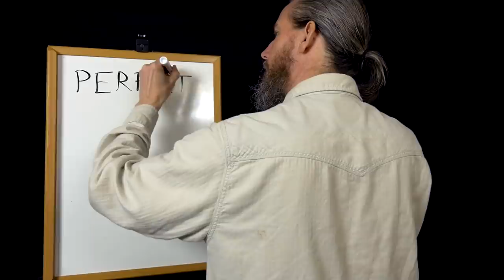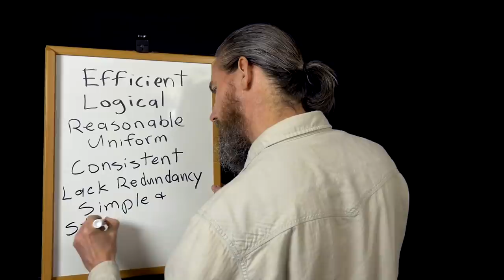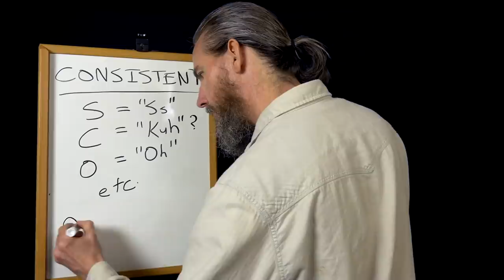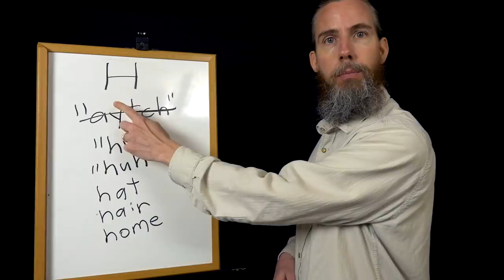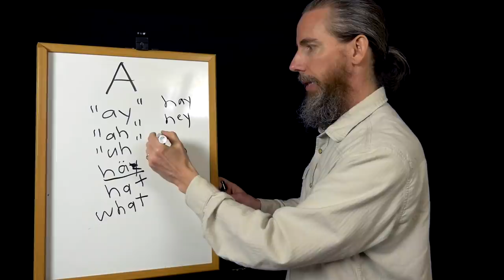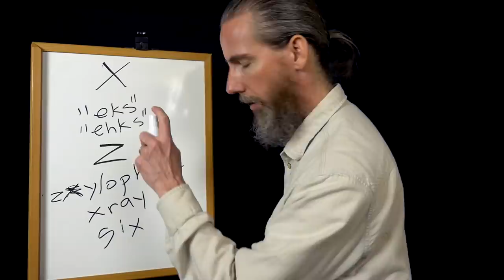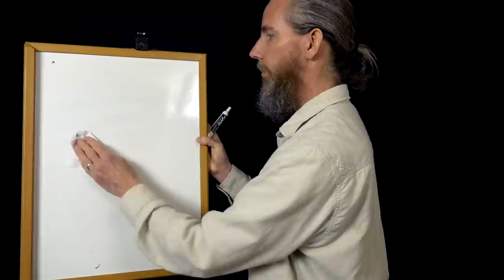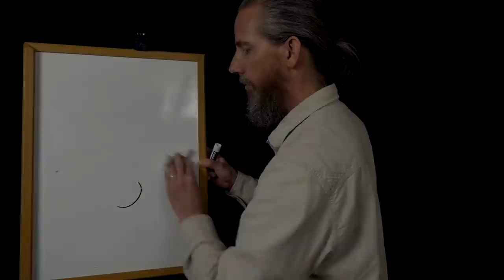It's Time to Fix the English Alphabet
The English language is one of, if not THE, hardest languages to learn because its old foundation, the alphabet, has major cracks in the form of inconsistencies and redundancies, and is often illogical, absurd, and unnecessarily over-complicated & convoluted.

As a simple layman who has only been using the English language for almost half a century, I share my thoughts, perspective, reasoning and examples as to how and why it's broken, then propose a possible solution in which we might fix it without a complete overhaul or introducing any drastic changes.

Video index:
00:00:00 Introduction
00:04:36 Perfection does not exist
00:07:36 ~500 years old
00:11:47 Efficient, logical, simple, no redundancy
00:14:58 Reflect, review, change
00:17:57 They're just symbols
00:21:38 Consistency
00:26:20 Examples of broken letters
00:41:38 "Secret decoder ring"
00:48:28 Sounds (phonemes) needing letter representation
00:53:21 Proposing a solution
00:57:33 Reviewing upper & lower case
01:00:01 Examples of revised words using a new alphabet

This notion that the alphabet is broken is nothing new. This video also serves as a way for me to simply add my voice to the ones already out there who have previously raised this issue and have been calling for such reform